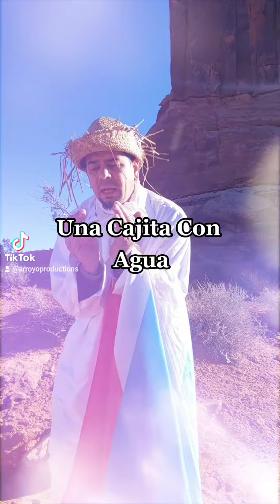Dia de Reyes (Niños)